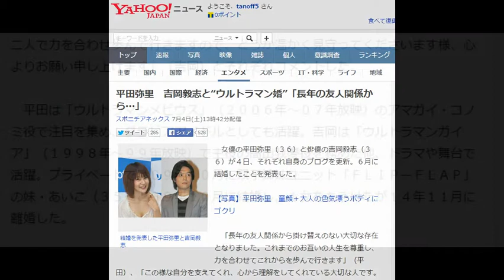平田弥里 吉岡毅志と“ウルトラマン婚”「長年の友人関係から…」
女優の平田弥里（３６）と俳優の吉岡毅志（３６）が４日、それぞれ自身のブログを更新。６月に結婚したことを発表した。